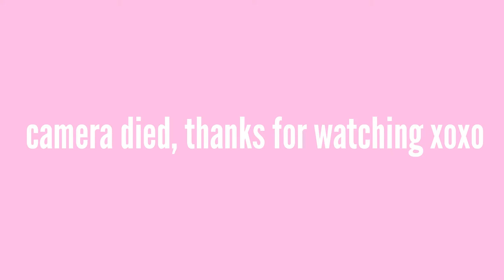COLLECTIVE HAUL | ZARA + ALDO + VOCOSI SHOES + MINAMONROE + ROSS + AMAZON & MORE| FALL/WINTER 2022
I am back with my first ever collective haul ! I really love the latest pieces I've picked up for this fall and winter season. I share items from Zara, Aldo, Vocosi Shoes, MinaMonroe, Ross, Amazon & more. Let me know which piece was your favorite from the haul.

Here are the links I could find to (almost) everything mentioned in today's video:

SHOP VOCOSI SHOES:
4.72" Women's Ankle Boots Closed Pointed Toe Stilettos Green Booties